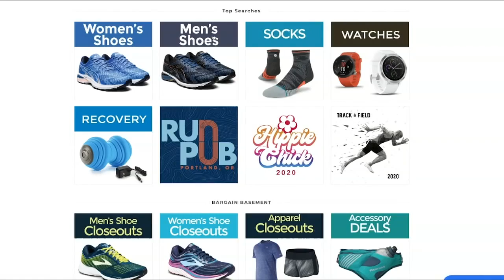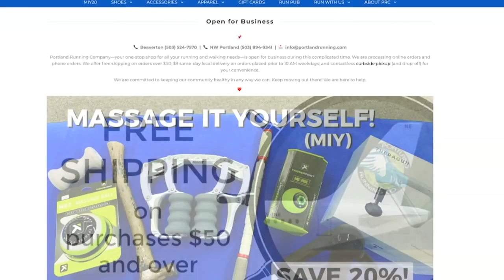The Portland Running Company is making changes to the way they do business to help keep you